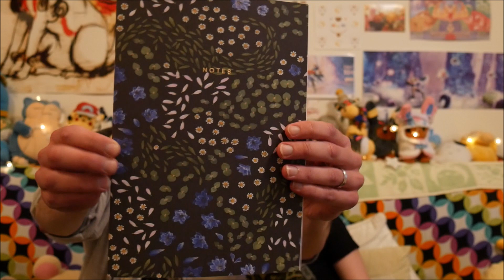CALENDRIER DE L'AVENT EXPLORATOLOGY || 15 Décembre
Sobre mais efficace !

Bonne vidéo! =)